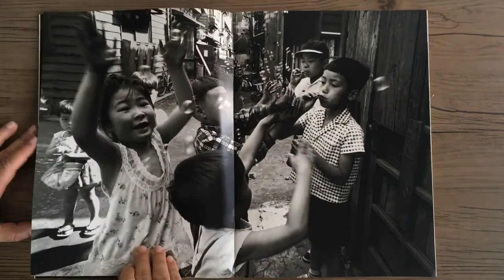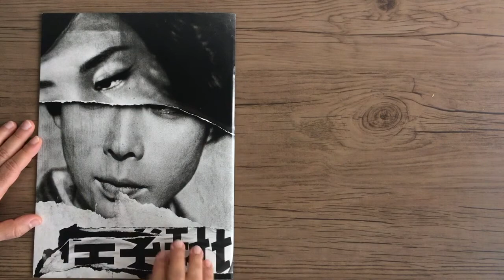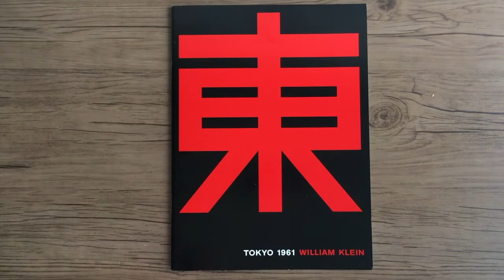Tokyo William Klein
WILLIAM KLEIN - Tokyo (Booklet Edition) - Tokyo: Akio Nagasawa Publishing, 2014.

William Klein tem sido continuamente ativo nas linhas de frente em uma ampla gama de áreas, trabalhando como fotógrafo de moda da revista Vogue, diretor de cinema e fotógrafo que continua a capturar cenários urbanos de maneiras únicas. Após Nova York (1956), Roma (1956) e Moscou (1961), as fotografias de Tóquio mostradas aqui representam a parte 4 da série de Klein, com temas em torno das cidades. Em fotos de salões de pachinko, mercado de ações, strippers, outdoors e letreiros de neon, ele retrata uma Tóquio caótica no meio do período de rápido crescimento econômico.